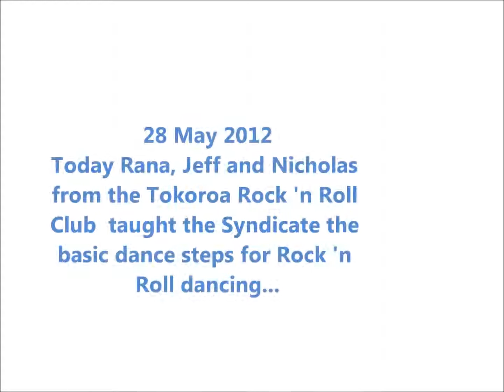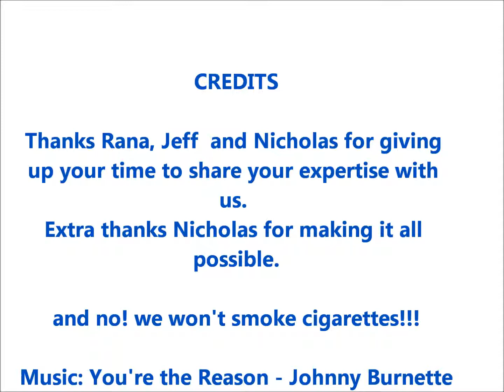rock n roll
room10